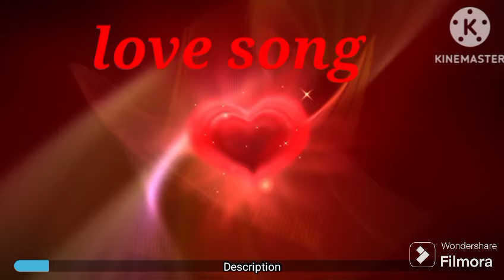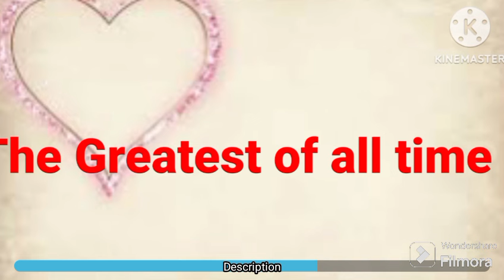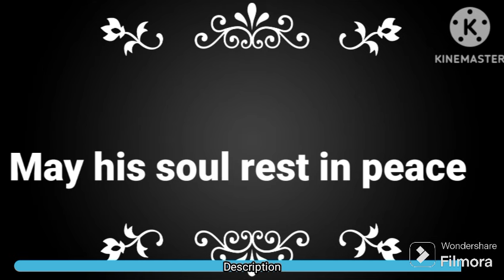Layla Abdullah I jirma